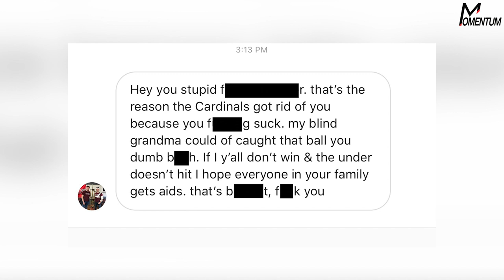The Power of Words with Ryan Burr | Anti-Bullying PSA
Bullying affects everyone. Whether you are a professional athlete or not, nasty messages and discouragement can affect how you live your life. We paired up with Chicago White Sox P Ryan Burr to highlight these issues and to let anyone who is being bullied know that "You are not alone."